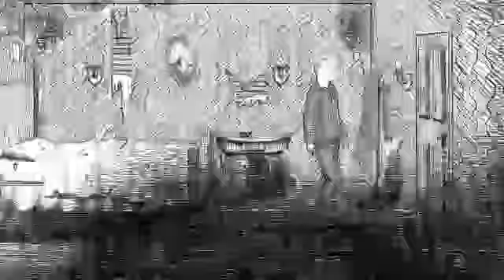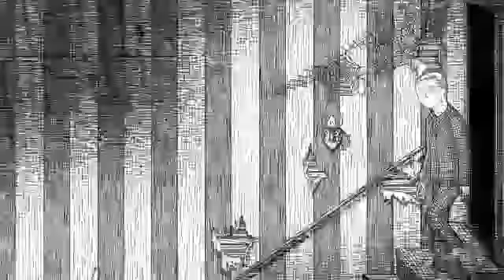Neverending Nightmares Babbleplay part 2 - Hiding is Good